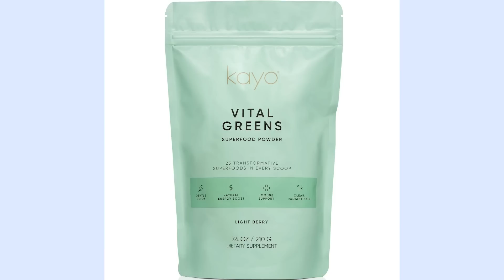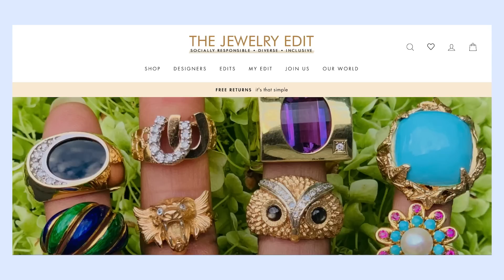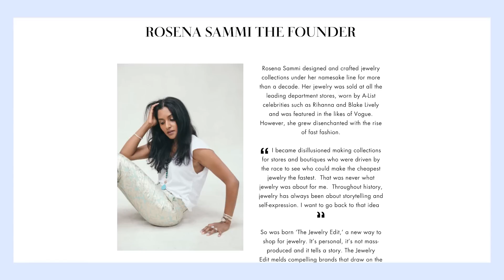Ep. 029 Life, Beauty and Hollywood with Actress Lindsay Price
At 5 years old, Lindsay Price started working in the entertainment industry as an actress and she continues today on Netflix’s Atypical and ABC’s Splitting Up Together. Growing up in that industry forced her to realize her aesthetic at a young age while also being told if she lost 10 pounds she could be a leading lady. We discuss it all in this episode.

Lindsay shares what lessons she learned as a teen, finding her true passion, and how she managed to stay true to herself while working in Hollywood. She’s a wife to Chef Curtis Stone, mom to two boys and an activist. You may know her from her regular roles on such iconic TV shows as Beverly Hills 90210, Lipstick Jungle, and Eastwick. She’s also the resident stylist at The Jewelry Edit.

In this episode Lindsay discusses:
Growing up in the entertainment industry
The benefits of working with a nutritionist
Her self proclaimed beauty junkie status
Current favorite beauty products
How she approaches diet
Why double cleansing is her skin care game changer
Ways to navigate change
Her role as stylist for the Jewelry Edit

Text Christine questions at 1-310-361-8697

Join Brooke Burke Body App and get 2 weeks free with code "KISS22"

Kayo Body Care was the first to create Face Grade Body Care® products. Kayo believes in restoring vitality for your whole body both inside and out. Kayo’s highly-potent formulas are designed to care for your skin and your body so that you can both look and feel your best.